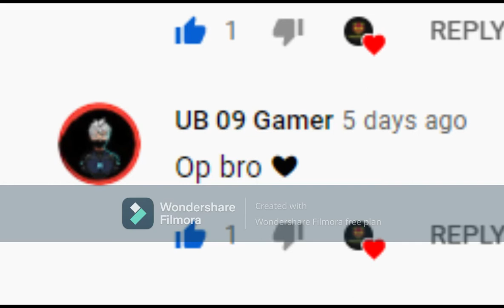GTA V BUYING TESLA X MODEL OMG!!!!! GTA V GTA 5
GTA 5
# gta